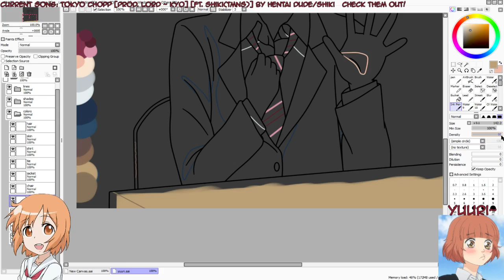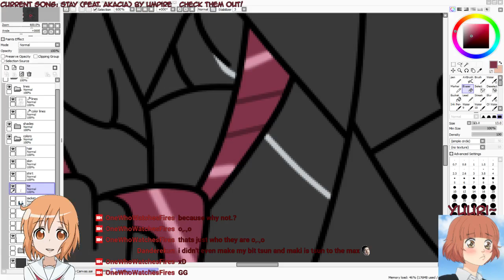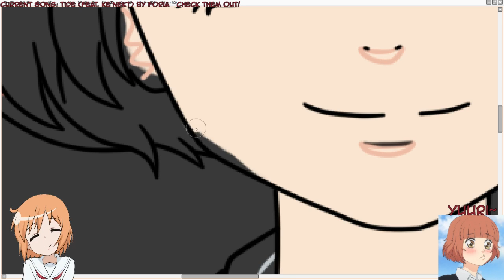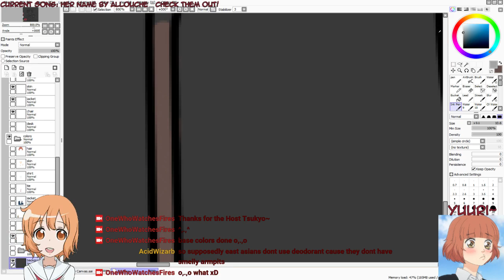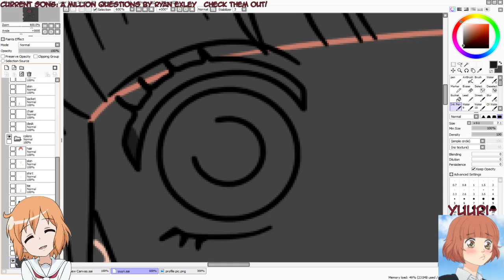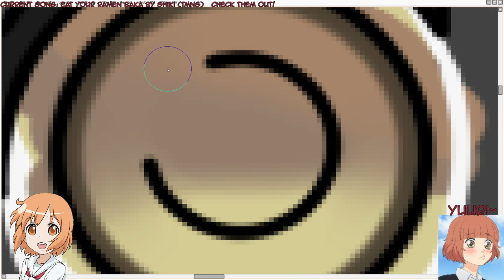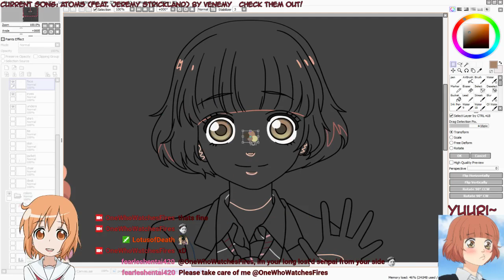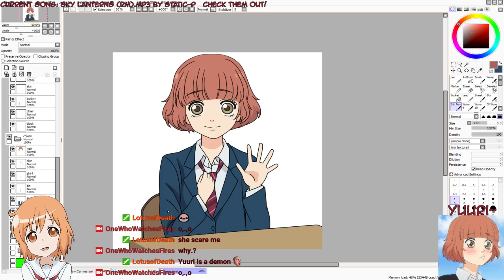Arting Yuuri From Blue Spring Ride Part 2!